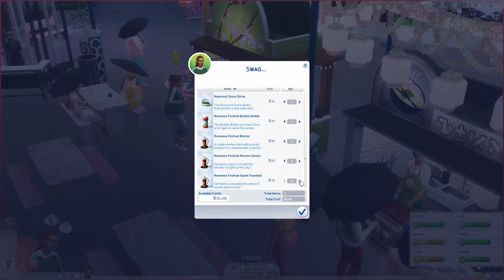Discovering University! #14 | End of term grade shock | Sims 4 Modded Gameplay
Join me as I do a blind play-through and send Adealia to university to earn a Physics degree!

Discover University is the 8th expansion pack for the Sims 4.

New videos daily Monday through Thursday!